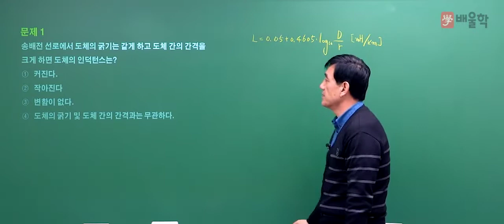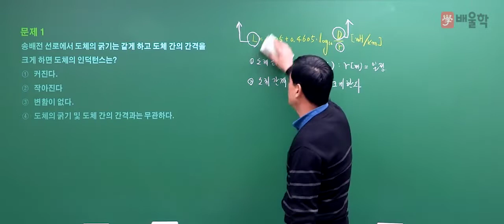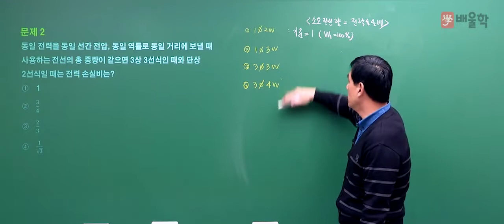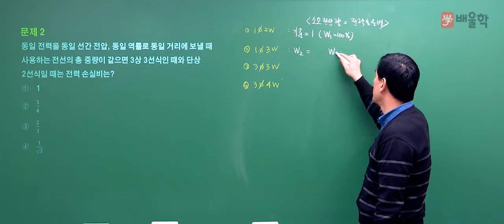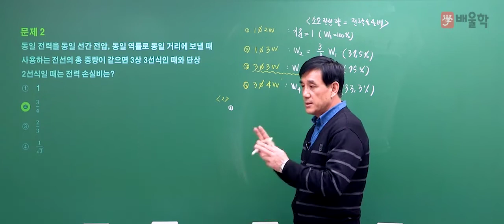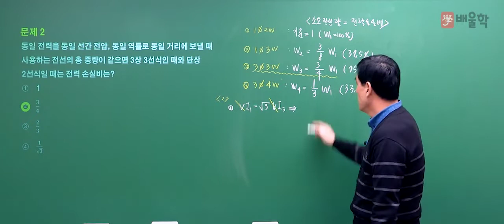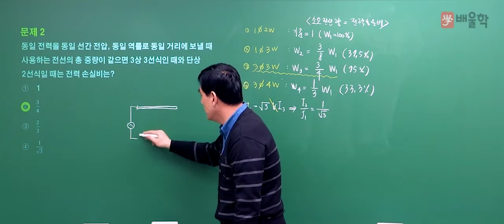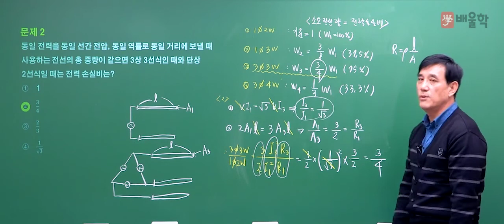[전기기사/전기공사기사 필기] 2019년 1회 필기 기출 풀이 2과목 전력공학 - 윤석만 기술사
[전기(공사)기사] 2019년 1회 필기 기출 풀이 2과목 전력공학 - 윤석만 기술사

핵심만 짚어 단기합격을 완성하는 윤석만 기술사의
2019년 1회 전기(공사)기사 필기 2과목. 전력공학 기출문제 해설 강의!

강의 베테랑 윤석만 교수님의 정확하고 명쾌한 해설을 통해